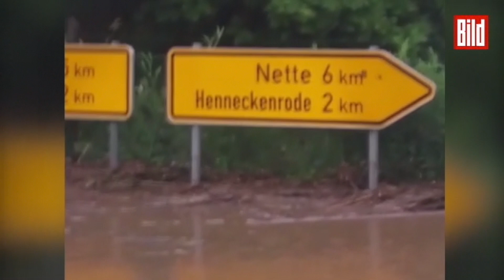Unwetter: Land unter in Niedersachsen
Unfassbare Bilder im Landkreis Hildesheim. Nach einem heftigen Gewitter mit massivem Starkregen ist aus dem Borbach ein reißender Strom geworden.